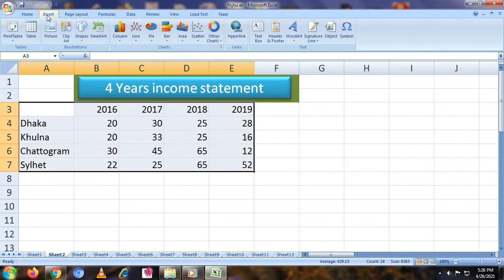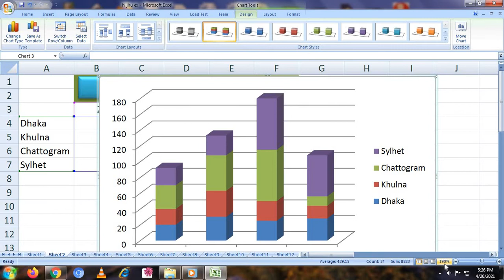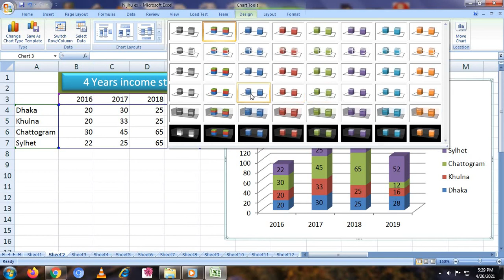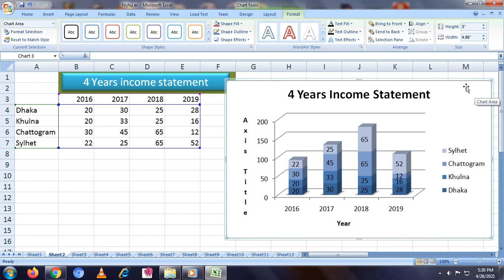Microsoft Office Excel Class 02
কিভাবে এক্সেল এর মাধ্যমে কলাম ডিজাইন করা হয় (How columns are designed through Excel.)